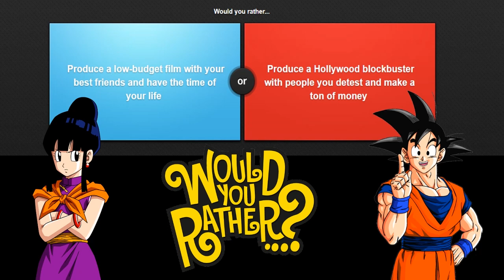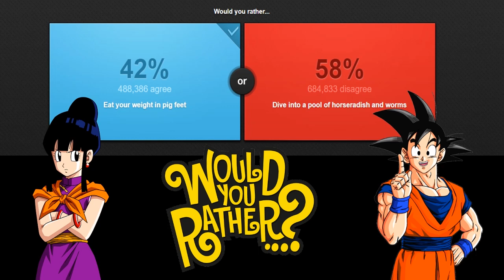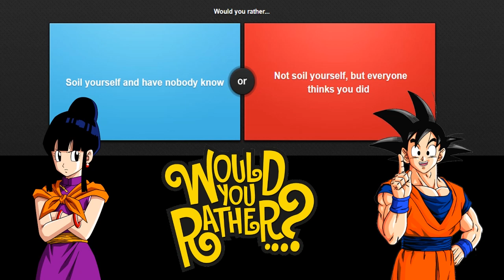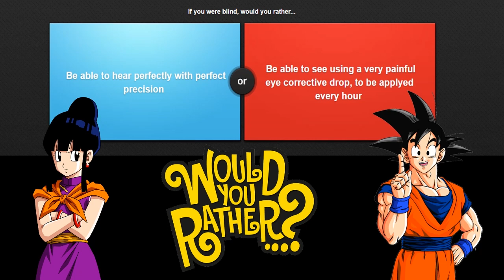CHICHI PLAYS: WOULD YOU RATHER? FT/ABRIDGED GOKU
Wanna send me fanmail? Send it to the address below:

Ridgway, PA 15853

Be sure to check out the voice behind yours truly on Twitch!